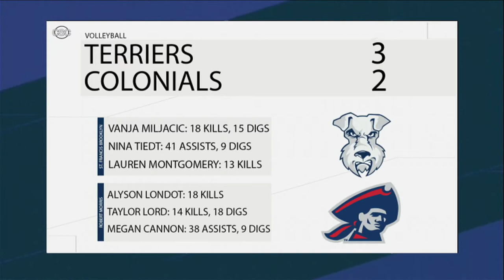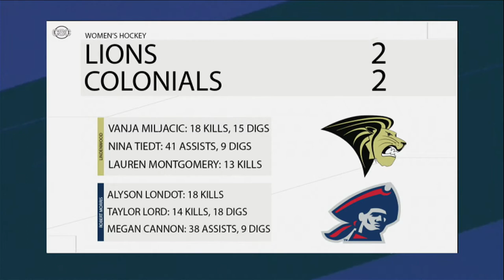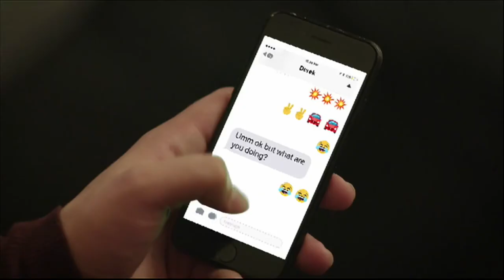Colonial Sports Center | November 1, 2018